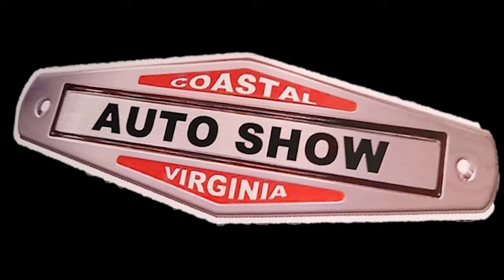Coastal Virginia Auto Show 1957 Chevy Belair Convertible CVAS Dreamgoatinc Classic Hot Rod Muscle